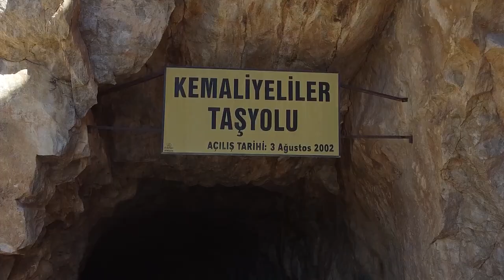Sweet Treats of Turkey - Motorcycle Tour, Black Sea Coast, Ep. 2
Cross Bosphorus Strait to Asia on Premiere's Bridge and visit Sile and Pink Rocks on the Black Sea Coast. The motorcycle ride between Amasra and Sinop on rainy weather was a challenge. Welcome to Turkey - a fabulous motorcycle adventure tour!

powered by
Motorcycle Tours Europe

Images: Alex Palfi
voice over: Dorel Radu